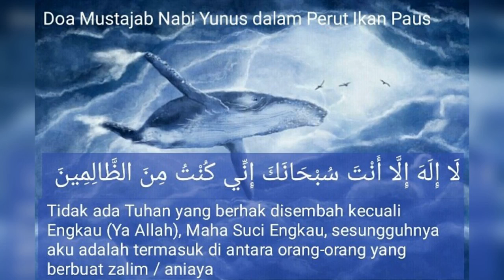DOA NABI YUNUS AS SEMASA BERADA DI DALAM PERUT IKAN PAUS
Sepertimana di dalam al-Quran terdapat kisah Nabi Yunus a.s. yang boleh dijadikan pengajaran dan jika di amalkan doa Nabi Yunus a.s ,Allah S.W.T akan lepaskan hambanya dari kesusahan atau musibah yang menimpa ,Insya Allah .

Sebagaimana sabda Rasulullah S.A.W yang bermaksud : “ Sesungguhnya aku ketahui satu kalimah yang apabila dibaca oleh mereka-mereka yang ditimpa bala atau kesusahan, Allah akan lepaskan si pembacanya dari kesusahan. Kalimah tersebut ialah tasbih saudaraku Nabi Yunus a.s.

“ La ilaha illa anta subhaanaka inni kuntu minazzholimiin .”

"Tiada tuhan { yang dapat menolong } melainkan Engkau { ya Allah } .Maha Suci Engkau ,sesungguhnya aku dari orang yang zalim "